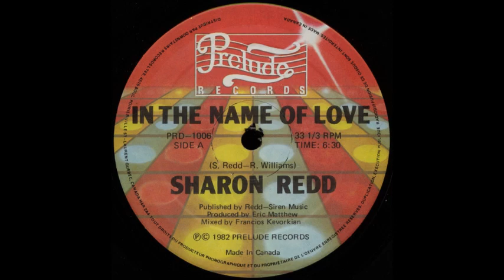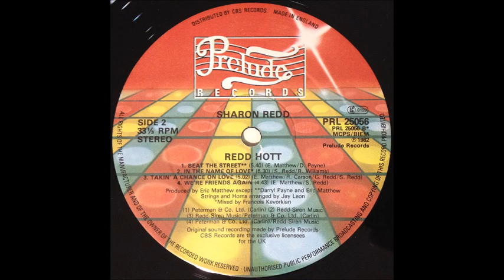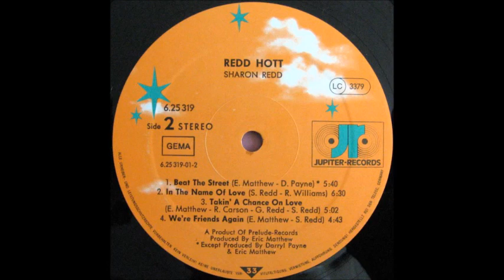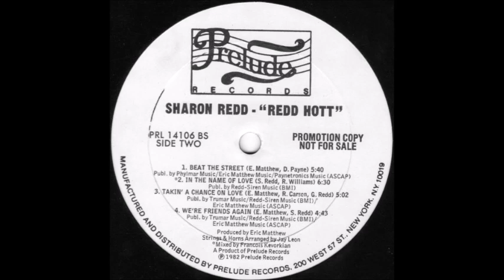Sharon Redd - In The Name Of Love (How Many Times Re Edit)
Brilliant anthem from the late Sharon Redd's 1982 "Redd Hott" album. Produced by Eric Matthew and mixed by François Kevorkian, here's my extended edit of "In The Name Of Love"...